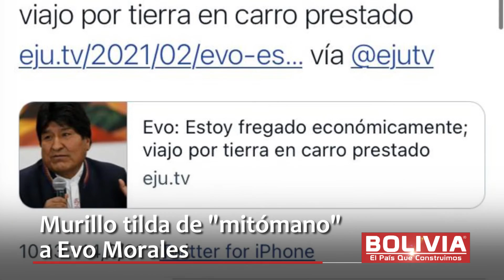EVO “MITÓMANO”, DICE ARTURO MURILLO